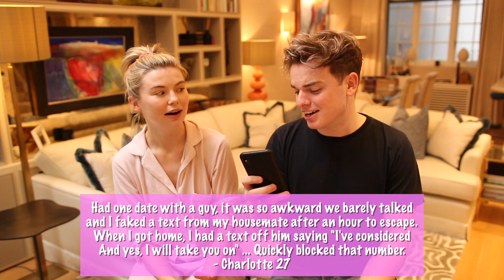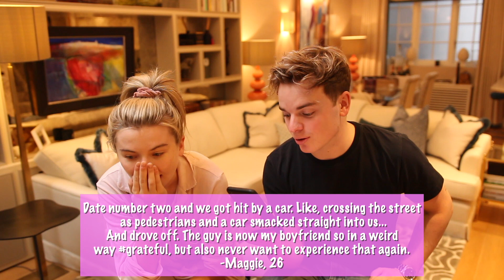WORST DATES IN HISTORY | ft. TOFF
Me & Toff check out the worst dates you've EVER HAD!!

Gleam Futures
6th Floor
60 Charlotte Street
W1T 2NU